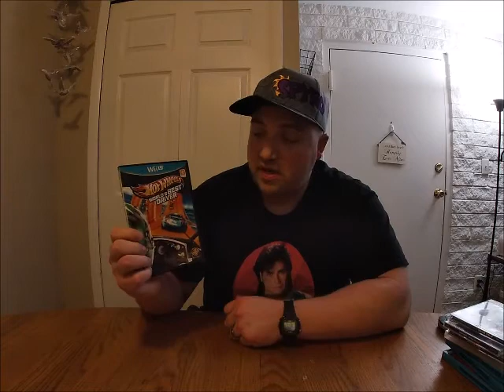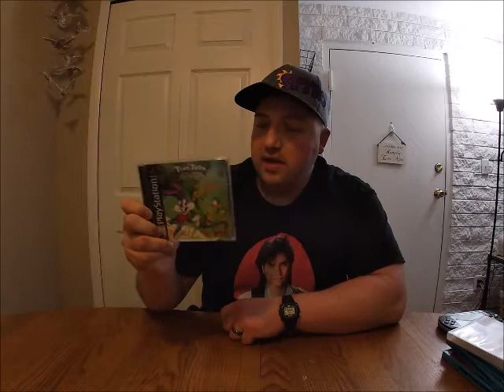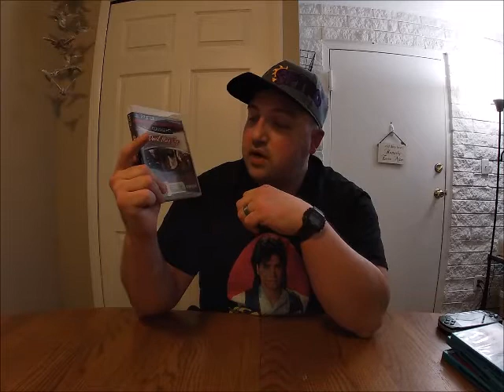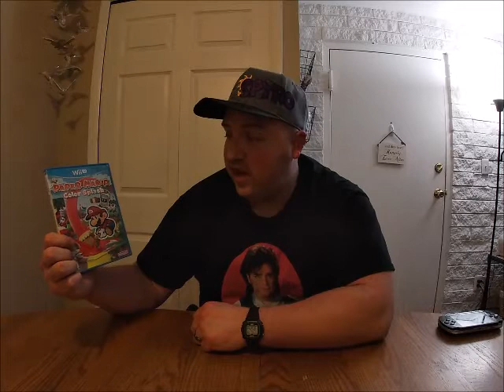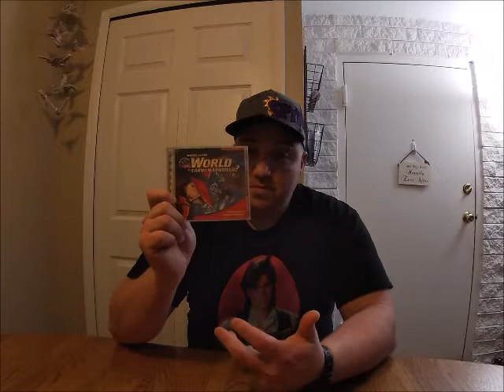Game Hunting new pick ups New year 2020 Wii U PS3 and a new Handheld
New game pick ups of 2020 great games and great handheld.

The J Man Show
All content created on this channel created by Jesse Lovejoy.
This is pretty much my very own local access Channel this channel is dedicated to entertainment through homemade movies, gameplay videos, soundtracks, the random topic show, video games, Fitness, funny stuff  and whatever other videos come to my mind. Anything that can make people laugh. I try not to hate too much but I'm not afraid to call people out on their BS. I don't believe in being one dimensional, my channel has a lot of different content so please enjoy! I promise to always keep the people laughing! I love to play the games on the Sega Genesis Super Nintendo PlayStation game boys Neo Geo arcade all the old retro games All content on this channel is created by Jesse Lovejoy
sketch comedy
gameplay videos
video games
retro games